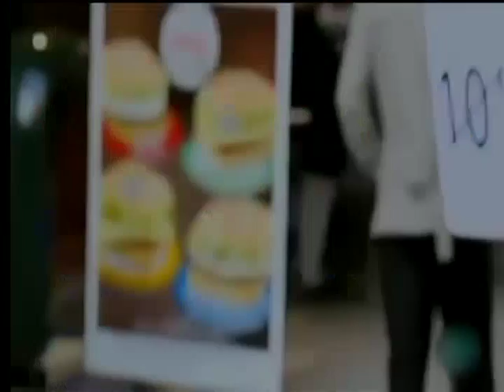Los productos ultraprocesados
Examinamos los riesgos que puede generar para nuestra salud consumir alimentos que son procesados en varias oportunidades antes de su venta.